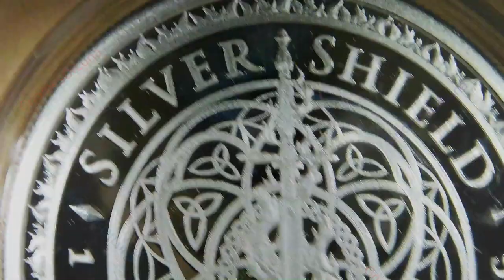1776 / 1776 Series #1 / Silver Shield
Year: 2023
Title: 1776
Series: 1776 #1
Creator: Chris Duane
Mint: Golden State Mint
Mintage: 488
1oz Silver Proof